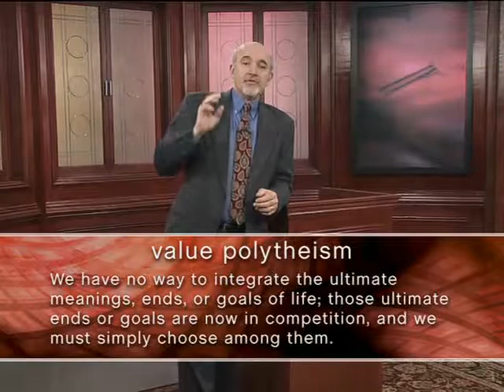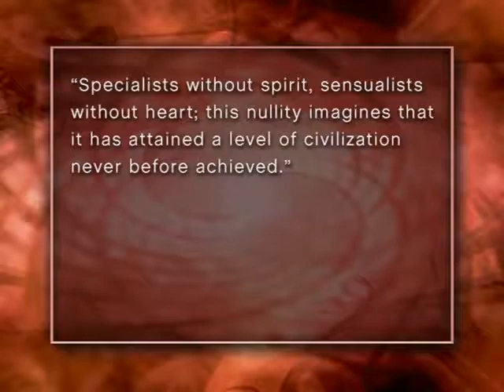Freud, Weber, and the Mind of Modernity 16/36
Lawrence Cahoone is a Professor of Philosophy at The College of the Holy Cross.

Share and like for other parts